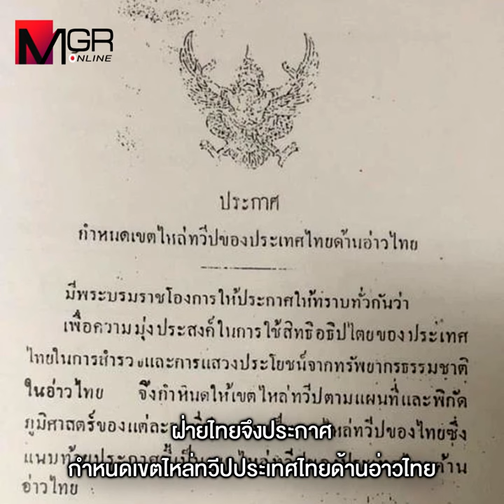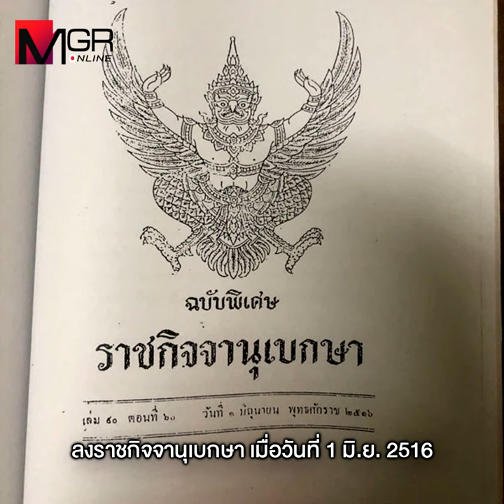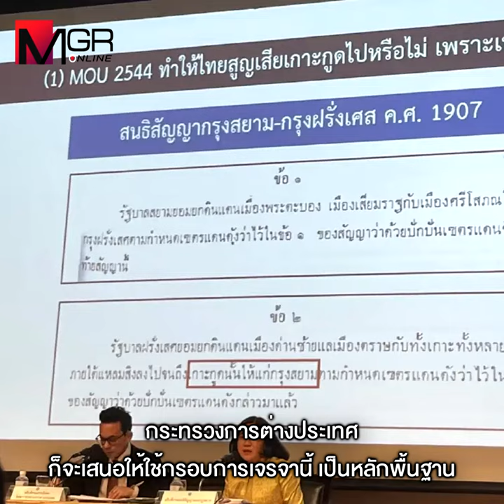เปิดที่มา MOU 2544